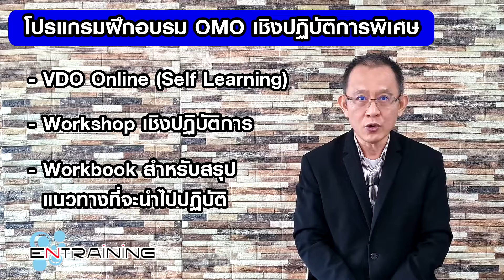โปรแกรมแบบ OMO (Online Merge Offline) เชิงปฏิบัติการพิเศษ